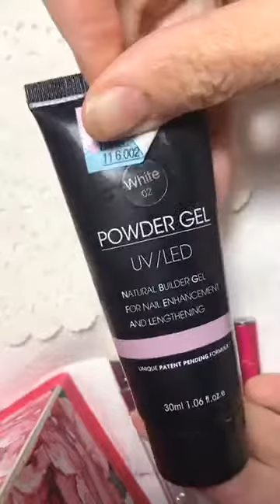GELPLASTILINA NAILS IMITACIÓN